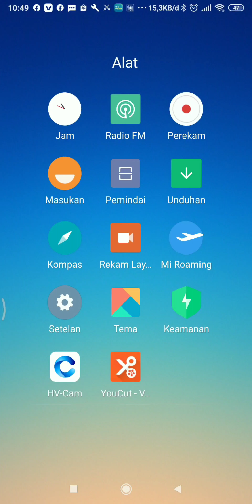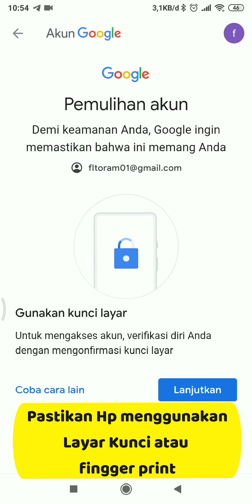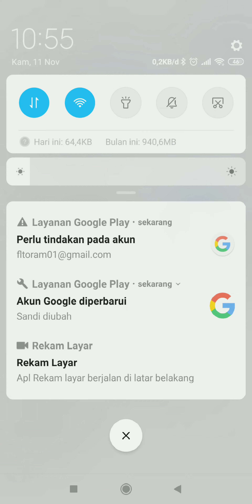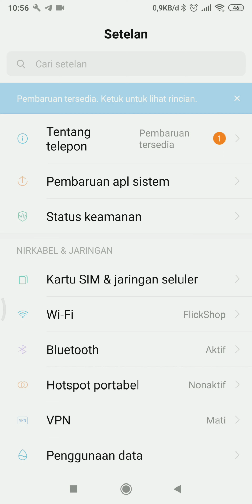Lupa Password Akun Google Tenang Ini Solusinya Mudah Hanya Dengan HP Mudah , Simple dan Praktis lagi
Lupa Akun Google Tenang Ini Solusinya Mudah Hanya Dengan HP Saja Ko Mudah , Simple dan Praktis lagi Simak video berikut ini jangan di skip yaa biar detail